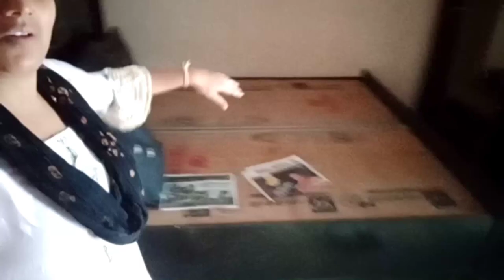फाइनली दिवाली की सफाई कर दी मैंने 4 दिन की सफाई 1 दिन में की है phlivar ki diwali sfay vlog main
फाइनली दिवाली की सफाई कर दी मैंने 4 दिन की सफाई 1 दिन में की हैdailyvlog